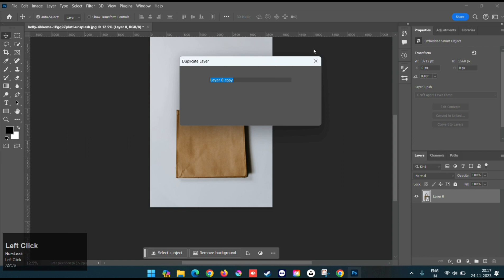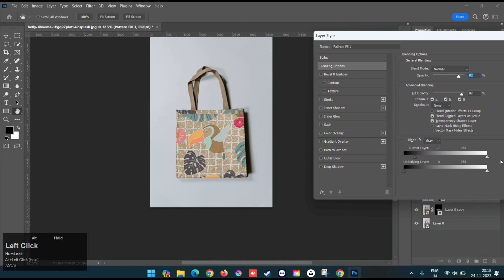How to add Pattern on Product Method 2 in Photoshop